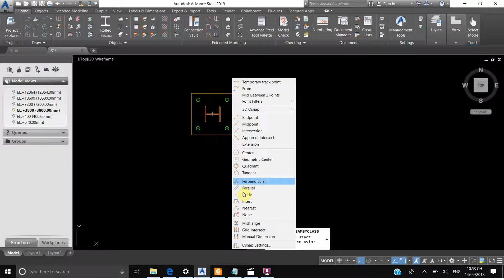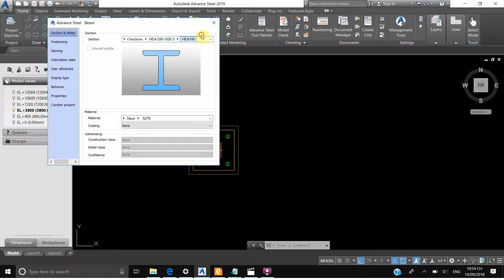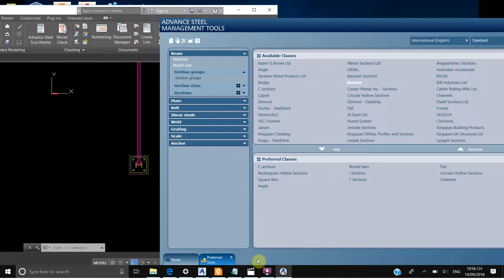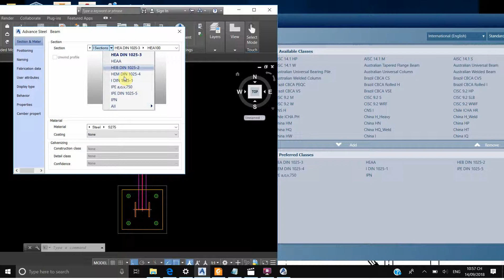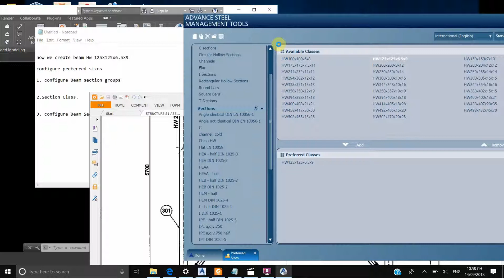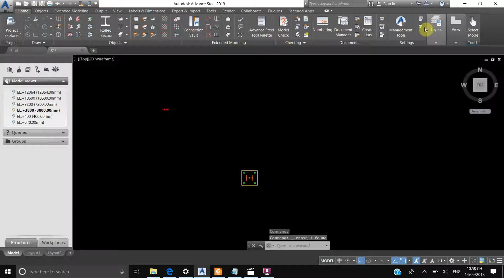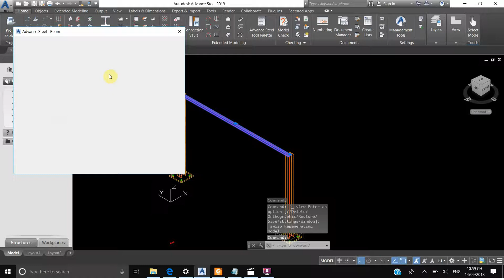ADVANCE STEEL 2019 TUTORIAL-Configure preferred size using Management Tools-DW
Configure preferred size using Management Tools:
1.Configure Beam section groups
2.Configure Beam Section class
3.Configure Beam Section